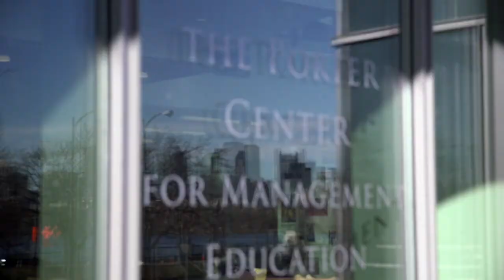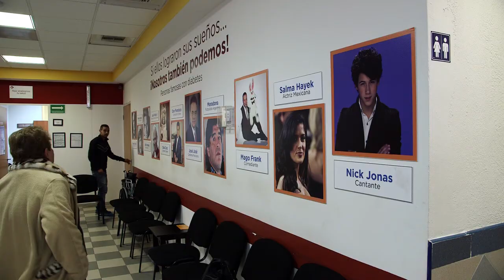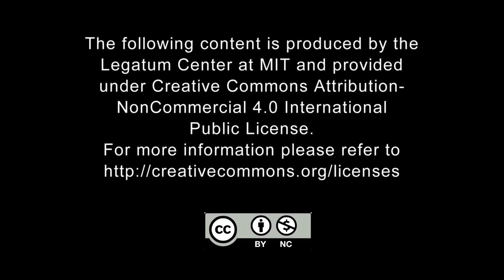Clinicas del Azucar, Overview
MIT start-up that provides low-cost diabetes care through clinics in Mexico called Clinicas del Azucar.